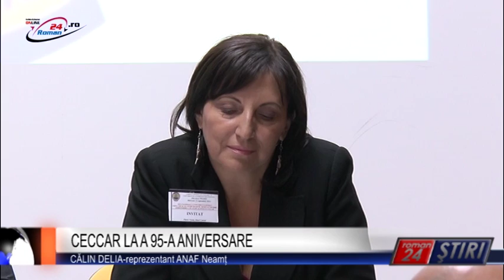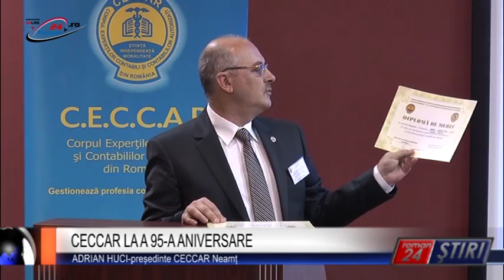CECCAR LA A 95-A ANIVERSARE